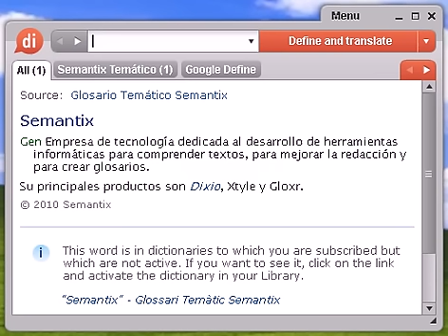Definición de conspicuo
conspicuo, diccionario, definición, significado, español, castellano, dixio, conspicua, conspicuas, conspicuos